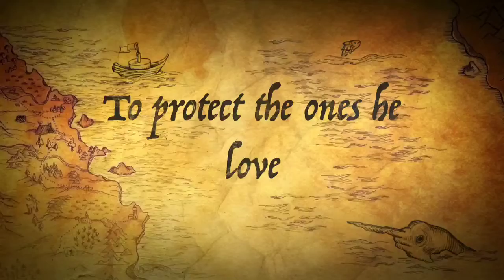Superman Fan Video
Fanmade vid